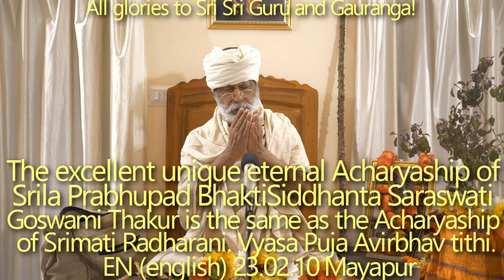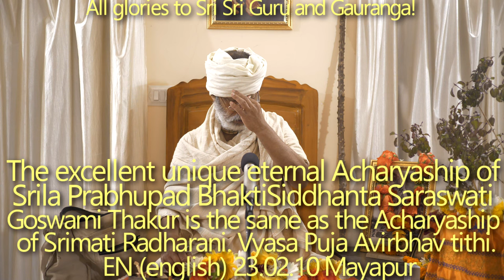SBen230210 The excellent unique eternal Acharyaship of Srila Prabhupad BhaktiSiddhanta Saraswati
The excellent unique eternal Acharyaship of Srila Prabhupad BhaktiSiddhanta Saraswati Goswami Thakur is the same as the Acharyaship of Srimati Radharani. He never wanted to make any compromise with those sahajiyas and mayavadis.
Vyasa Puja Avirbhav tithi.

Gauḍīya-goṣṭhī-patiḥ Śrīla Bhakti Siddhānta Sarasvatī Ṭhākura Prabhupāda Paramahaṁsa Jagad-Guru told: those who are devoid of anugatya are just like a beast.

Ekayāna-panthā: “It is not a question of fighting, but a vital question of survival.” | No compromise: The refined discretion and sensbility of impeccable Gauḍīya ācaraṇa which is the prerequisite for speaking harikathā | sujanārbuda-rādhita-pāda-yugaḿ: the vāṇī-svarūpa of Śrīla Prabhupāda | Those who are hiding behind hodgepodge siddhānta to exercise personal interest are contaminating the preaching field | Eternal ācāryaship of Bhakti Siddhānta = the eternal ācāryaship of Śrīmāti Rādhārāṇī | bhava + action—the necessary equation | nārāyaṇaṁ namaskṛtyanaraṁ; aprākṛta Sarasvatī is the original source of all vāṇī-sevā, while ‘jaḍa-vidyā, saba māyāra vaibhava’ | Bhakti Vinoda giving indication: ‘sarasvati krsna-priya, krsna-bhakti ta'r hiya, binoder sei se baibhava’ | Padma Purāṇa: pure devotional siddhānta will be spread all over the world from Puruṣottama-kṣetra | Vaiṣṇava ke: His direct feeling | Our eternal gauradians: “The duty of a genuine ācārya is to give full protection to siddhānta-vāṇī” | insidious pratiṣṭhā infects sāmpradāyika idealism | sevā vs. business: you should offer the puṣpāñjali of your mind and heart

gaurangaika-gatir-vraja-asrita-matih sri-gaura-dhama-sthitih
sachchhastraika-vrtih kusanga-viratir-duhstha-vyatha-niskrtih
sri-rupaika-ratih sanatana-natih sri-jiva-tejas-tatih
sri-siddhanta-sarasvati vijayate gaudiya-gosthi-patih

"You reside at Sri Gaura Dham, the abode of Sri Gauranga Mahaprabhu, who is the only path for those who want to take shelter in Sri Vraja Dham. By the exclusive conclusions of the pure devotional scriptures you put an end to all bad association, removing all misery and pain. You are attached to Srila Rupa Goswami, subservient to Srila Sanatana Goswami, and emanate the lustre of Srila Jiva Goswami. All glory to you, Srila Bhakti Siddhanta Saraswati Thakur, the master and protector of all Gaudiya Vaisnavas.”

[Śrīla Bhakti Rakṣaka Śrīdhara Mahārāja]